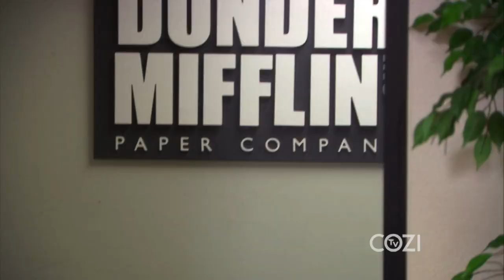The Office Teaches You How Not To Do Parkour | COZI TV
Want to become a master of parkour? Probably best not to follow the example of Michael, Andy and Dwight on "The Office" then. Stream The Office anytime on @peacock!

Find where to watch COZI TV: cozitv.com